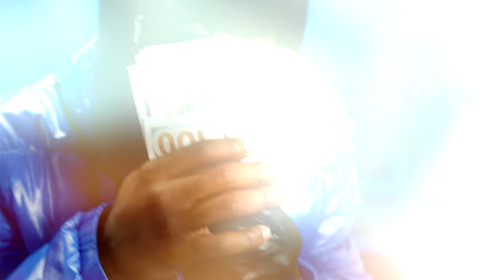Skii Mask Jordan- Every Candle (Official Video)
Lyricist: Skii Mask Jordan
Composed by Track Ops Media
Video Shot by Quest God
Directed by Skii Mask Jordan
Stylist: Skii Mask Jordan

Lyrics
Intro: SKII MASK JORDAN
I Wish ah nigga would on every candle
YEA YEA
YEA
YEA
YEA YEA

[Chorus: SKII MASK JORDAN ]
I Wish ah nigga would,
On Every Candle
With God on my side
I can’t be canceled
I got rich
Yea yea
And I got new
Yea
I got rich
Yea

[Verse 1: SKII MASK JORDAN]
I know my daddy watchin up in heaven
And he proud of me
Ima crack ah smile for everybody
That was doubtin me
I call that the sour face
Rollie with the big face
Jesus Christ
I know your real
I watched my whole life change
They ain’t look my way
Now they act like they was down (down)
They ain’t know my name
Now they act like they looked out (out)
I feel like I’m Mike Jones
Yea
I feel like I’m Mike Jones x2

On Every Candle
I got rich
Yea yea
Yea
I got rich
Yea

[Verse 2: SKII MASK JORDAN]
I been fighting demons
But I always got the victory
If I was in the garden
I would have burned down
The whole tree
I got the cake
And it ain’t even my birthday
I hopped in my bag
And I never hopped out
We outside
I hopped in the jag
And hopped out
When I’m in yo city
It’s UP
At the top
See this view
Aint no opps
See this view
Ain’t no oops
Babyyyyyyyyyyy

On Every Candle
I got rich
Yea yea
Yea
I got rich
Yea